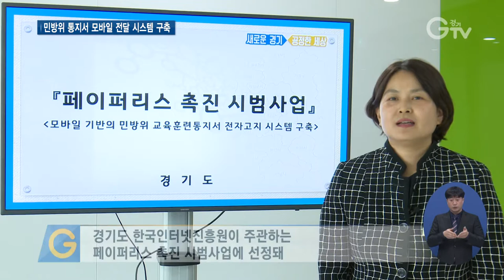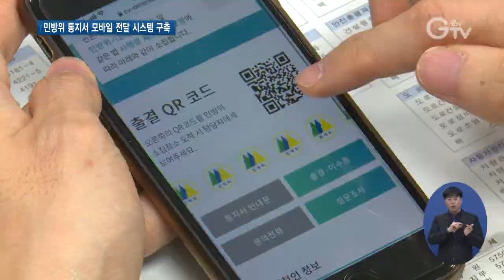민방위 교육 훈련 통지서, 모바일로 받는다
[앵커멘트]
1년에 한 번씩 등기로 받았던 민방위 교육 훈련 통지서를 이제는 모바일로 받을 수 있습니다. 경기도가 모바일 기반 민방위 교육훈련 통지서 전달 시스템을 구축했는데요. 약 30억 원의 행정비용을 절감할 것으로 기대됩니다.

올해부터 도내 민방위대원은 모바일을 통해 교육 훈련 통지서를 받을 수 있습니다.
그간 동사무소에서 대상자에게 통지서 등기를 보내거나 민방위 대장인 통, 리 장이 통지서를 직접 전달하는 불편이 줄게 됐습니다.

[인터뷰]우경숙/의정부시 신곡1동 13통장
“저희가 통지서를 돌리다 보면 애로사항이 참 많거든요. 사람을 만날 수가 없어요. 방문을 해도 사인까지 받아야 하고 직접 전달 해야 하잖아요. 그러다 보니까 힘이 들고… “

경기도가 모바일 기반 ‘민방위 교육훈련 통지서 전달 시스템’을 구축했습니다. 한국인터넷진흥원이 주관하는 ‘페이퍼리스 촉진시범사업’ 지원 대상으로 선정돼 국비 전액을 지원받은 겁니다.
교육훈련 통지서 전달 외에도 큐알 코드를 활용한 출결 처리, 설문서 작성도 모바일에서 모두 처리할 수 있습니다.

[인터뷰]전경현/경기도 민방위 팀장
“경기도가 구축한 시스템은 통지서 전달 뿐만 아니라 출결과 설문서 작성을 모바일로 수행하도록해 편리함과 투명성을 높이게 되었습니다. “

도내 93만여 명의 민방위 대원을 대상으로 보냈던 등기우편 비용 약 30억 원을 절감할 수 있는 행정 혁신입니다.
신속하고 정확하게 전달해 받는 사람도 편리합니다.

[인터뷰]전은수/의정부 직장민방위대원
“종이 통지서를 보관하지 않아도 되어서 편리하고 쉽게 일정을 확인할 수 있어서 좋은 것 같습니다.”

경기도는 시•군 담당자들을 대상으로 시스템 사용법을 교육한 후, 3월부터 모바일 민방위 교육훈련 통지서를 전달할 계획입니다.